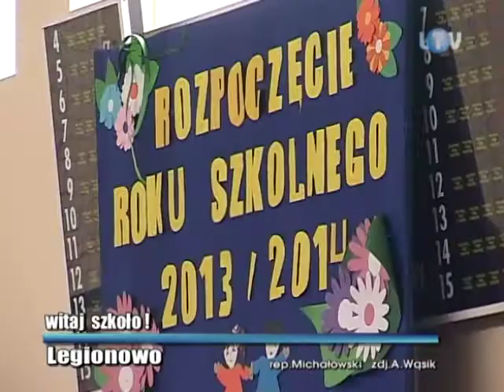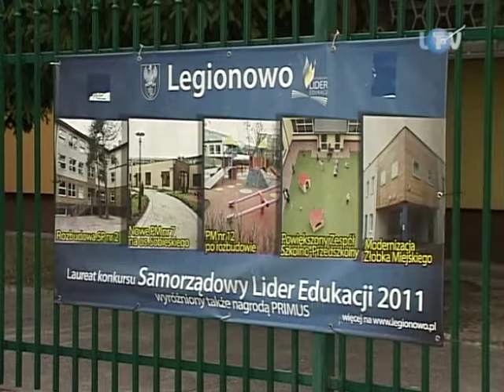Witaj szkoło!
Wyjątkowo drugiego, a nie jak zazwyczaj pierwszego września uroczyście zainaugurowano rok szkolny 2013/2014.